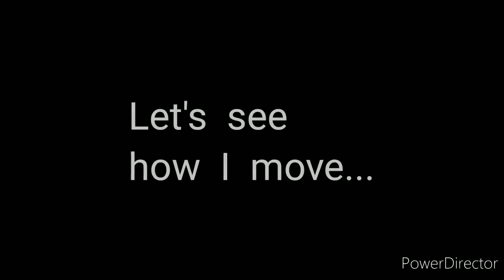Ladybug's Movement | Amazing!!!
Short amazing video about the movement of a Ladybird on a tree.

Say 'Subhanallah' when you see this beautiful creature.